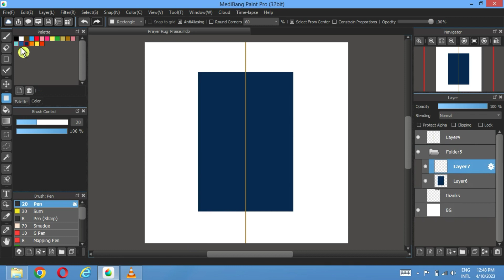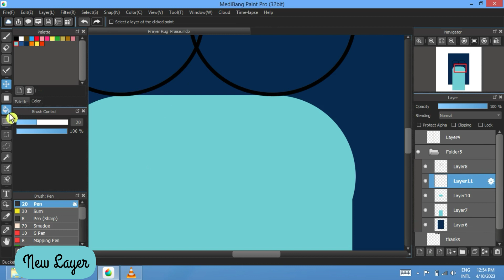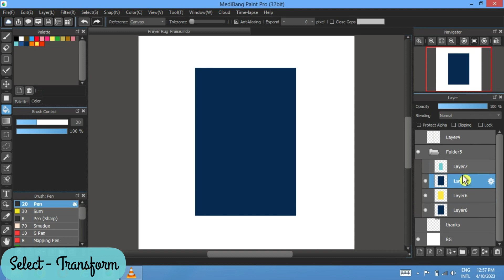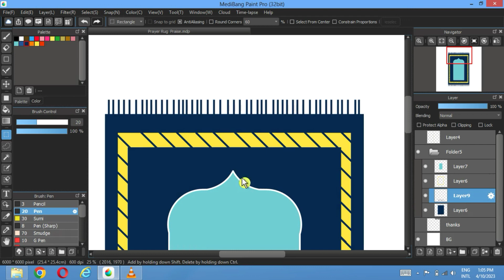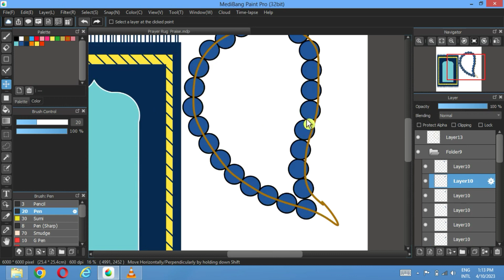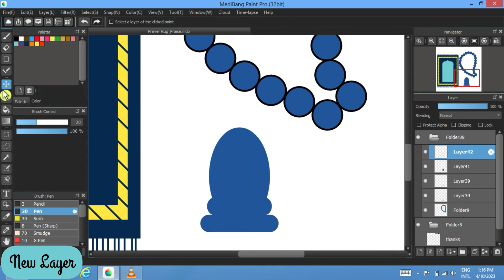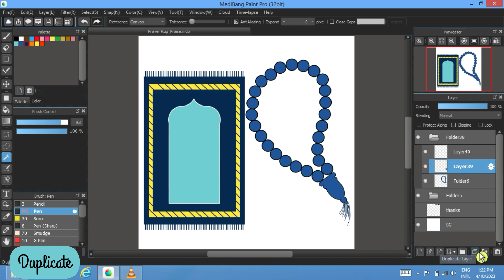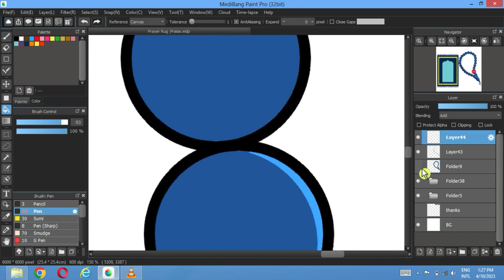NO DRAWING SKILLS NEEDED to create a Prayer Rug & Praise (MediBang Paint Pro)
Easy steps to draw Prayer Rug & Praise using only shapes.